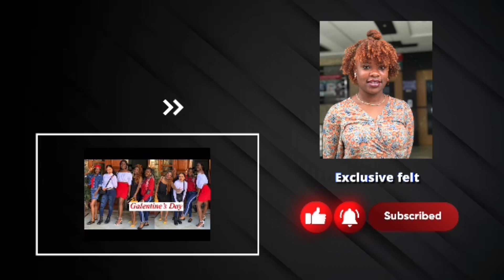Temara Plage // Harhoura Plage - Temara Morocco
Hey beautiful!!!
Salam tout l’monde,
A day at the Harhoura plage - Temara Morocco with my friends.